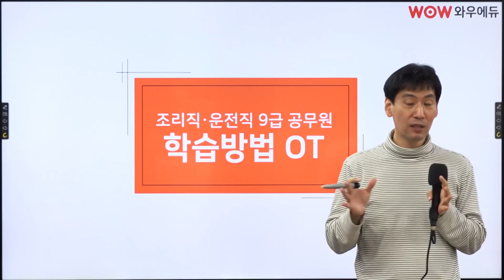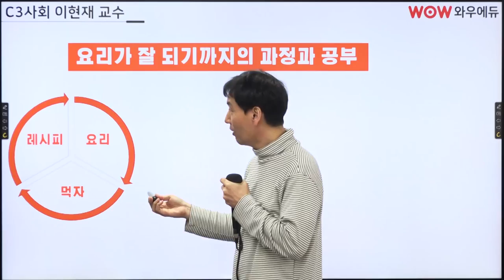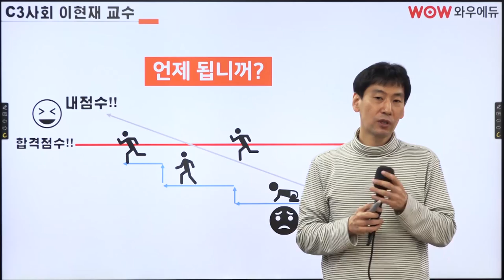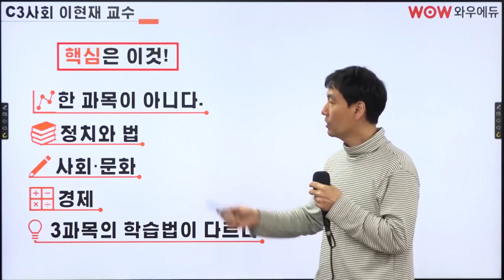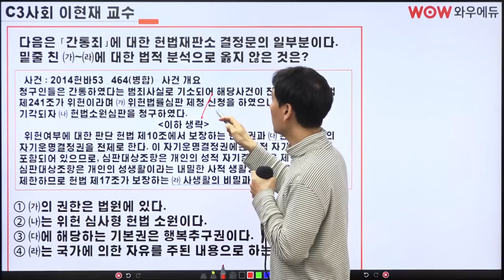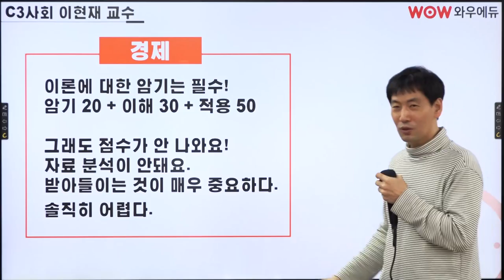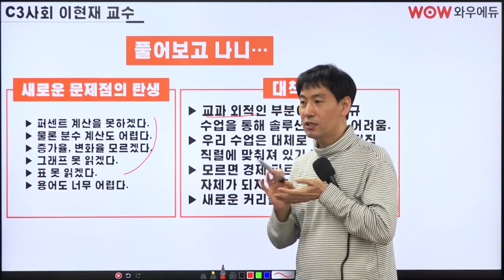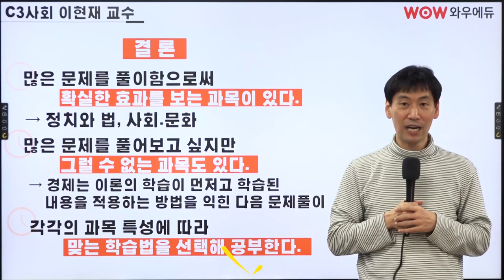[와우에듀] 9급 조리직/운전직공무원 사회, 이렇게만 공부하면 고민해결!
이렇게만 공부하면 공무원 사회 해결!

9급조리직공무원, 9급운전직공무원 수험생의 효율적인 스터디라이프를 위한 사회 공부방법을 소개합니다. 이현재 사회선생님의 단원별로 뜯어보는 사회 공부방법론으로 낭비없는 사회공부를 시작하세요.

이현재선생님 강의는 와우에듀에서 수강할 수 있습니다.
자세히보기☞new.wowgosi.co.kr